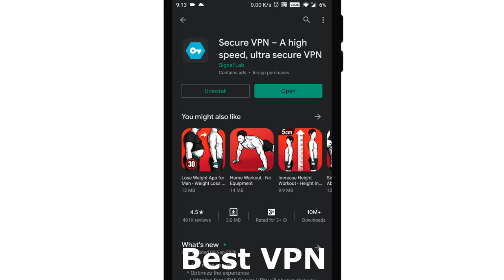Best virtual private network app 2020/ ವರ್ಚುವಲ್ ಖಾಸಗಿ ನೆಟ್‌ವರ್ಕ್ | ಕನ್ನಡ/ Kannaḍa.